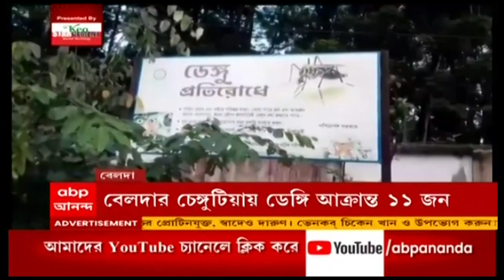Dengue: বেলদায় ডেঙ্গির প্রকোপ, একই গ্রামে আক্রান্ত ১১| Bangla News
পশ্চিম মেদিনীপুরের বেলদায় ডেঙ্গির প্রকোপ। স্থানীয় সূত্রে খবর, বেলদার চেঙ্গুটিয়া গ্রামে সম্প্রতি ১১জন ডেঙ্গি আক্রান্ত হয়েছেন। আক্রান্তদের কয়েকজনকে ভর্তি করা হয়েছে খড়গপুর মহকুমা হাসপাতাল ও মেদিনীপুর মেডিক্যাল কলেজ হাসপাতালে। জেলা স্বাস্থ্য দফতরের তরফে জমা জলে ছড়ানো হচ্ছে কীটনাশক।